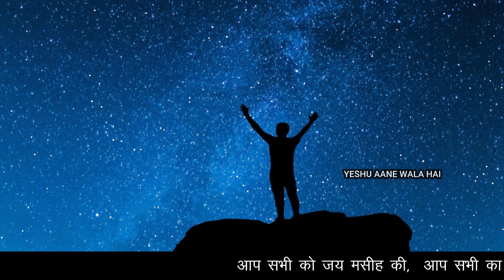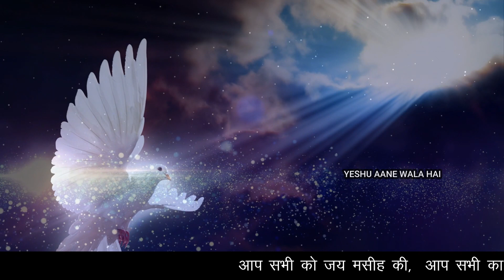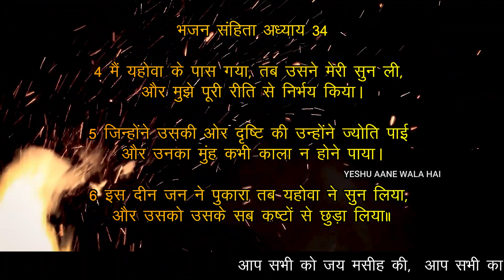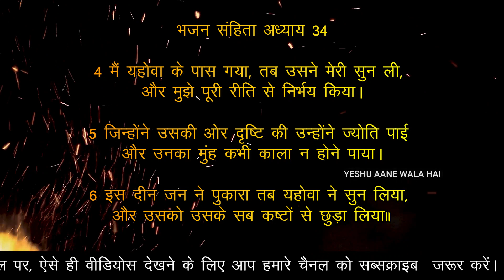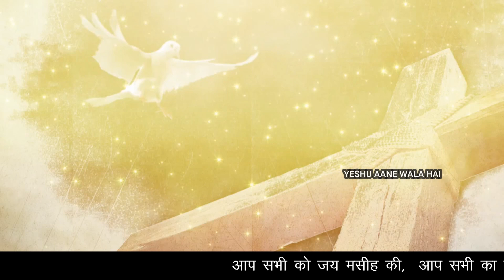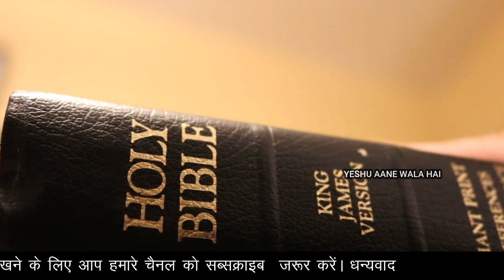रात की प्रार्थना | Night Prayer |जिन्होंने उसकी ओर दृष्टि की उन्होंने ज्योति पाई Yeshu Aane Wala Hai